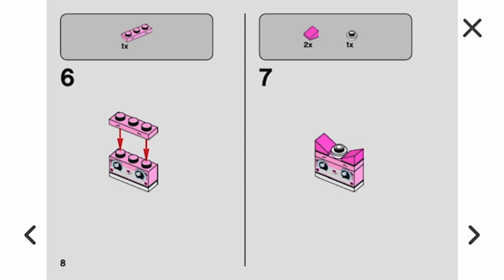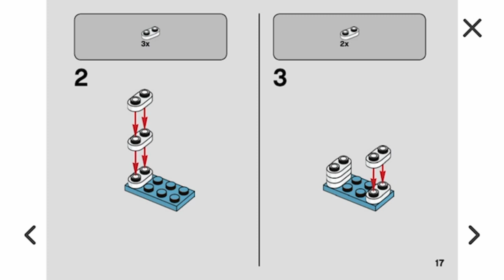The LEGO Movie 2 Unikitty's Sweetest Friends EVER! 70822 Building Instructions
LEGO Digital Instruction Manual for The LEGO Movie 2 Unikitty's Sweetest Friends EVER! 70822 Set.
Year: 2019
Pieces: 76

Bag 1
Unikitty - 0:15
Ice Cream Cone - 0:37
Cake - 0:56
Tea Cart - 0:59
Chocolate Bar - 1:20

Music
I am licensed by Apple, Inc. to use "Playful" which is provided in the iMovie App from Apple, Inc.